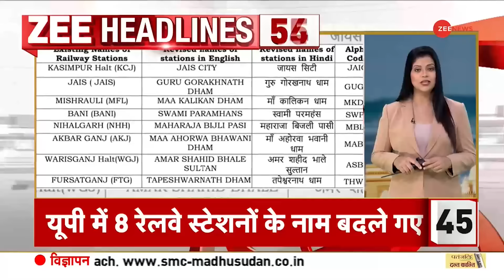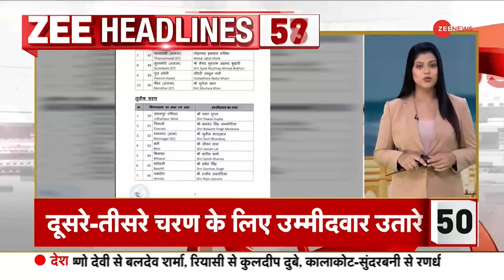Morning Top 100 News: आज की ताजा खबरें | Headlines | Gujarat Flood News Today | Monsoon | Heavy Rain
Gujarat Flood News Today: मानसून 2024 की भारी बारिश के चलते गुजरात के कई इलाकों में भरा पानी। लोगों को काफी परेशानियों का सामना करना पढ़ रहा है। तो वहीं पटना में गंगा नदी का स्तर खतरे के निशान से उप्पर पहुंच गया है। जानें भारी बारिश के चलते कैसे हालात और आगे देखें सुबह की 100 बड़ी खबरें फटाफट अंदाज़ में.

Gujarat Flood News Today: Due to heavy rains of Monsoon 2024, many areas of Gujarat are filled with water. People are facing a lot of problems while reading. So in Patna the level of river Ganga has reached above the danger mark. Know the situation due to heavy rains and see 100 big morning news in a quick manner.